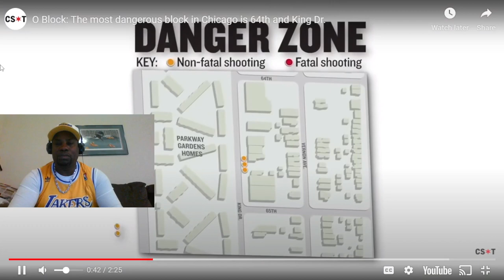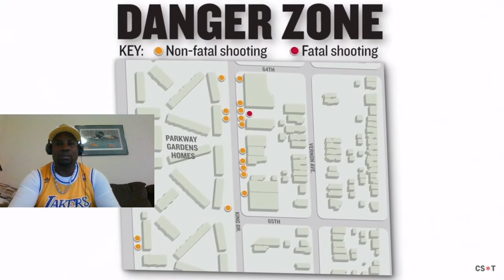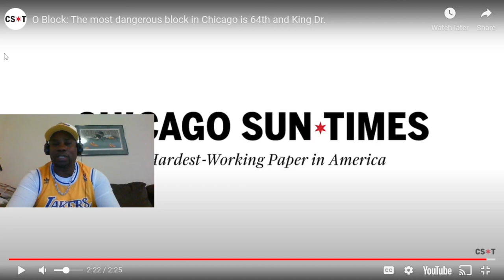O BLOCK: The shocking reality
In this eye-opening video, we'll uncover the harsh reality of O BLOCK and the daily struggles faced by its residents. Journey with us as we delve into the community and its history in order to better understand its current state. Get ready to have your perceptions challenged and gain a deeper understanding of O BLOCK's reality.